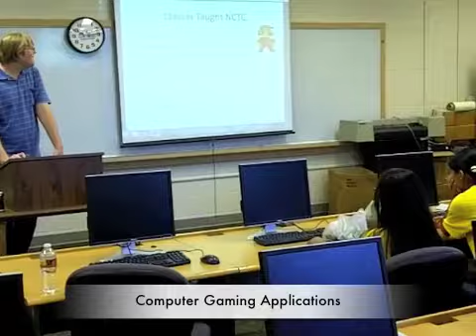Leadership Camp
40 youth from around Cooke County came to NCTC June 12 for Youth Leadership Camp